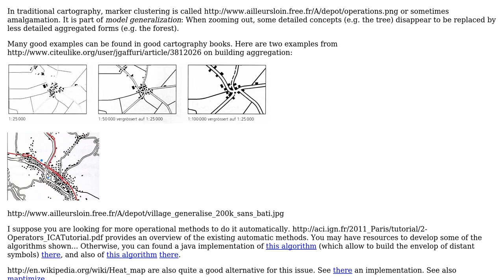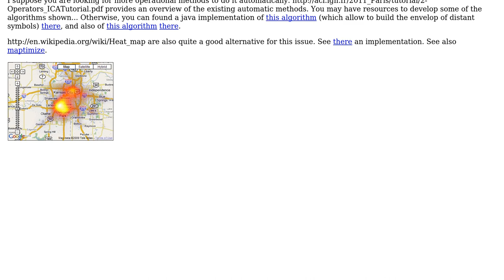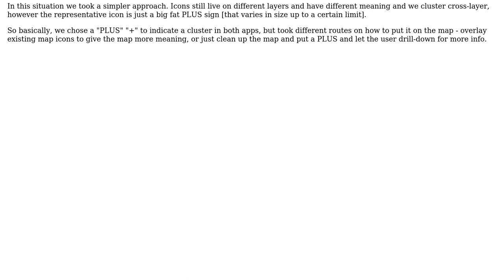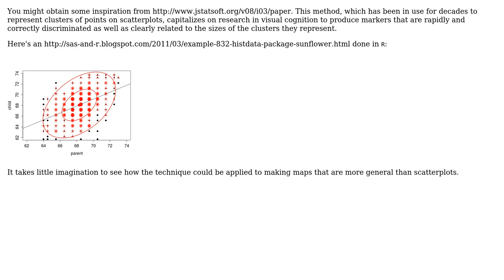GIS: Visualising clustered features in web maps? (3 Solutions!!)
GIS: Visualising clustered features in web maps?

With thanks & praise to God, and with thanks to the many people who have made this project possible! | Content (except music & images) licensed under CC BY-SA | Music | Images & others | With thanks to user whuber user Vadim user Stephen Lead user PolyGeo user julien and the Stack Exchange Network Trademarks are property of their respective owners. You are responsible for your own actions.